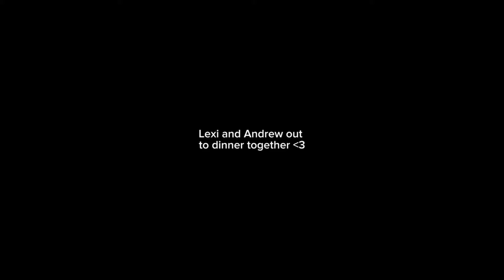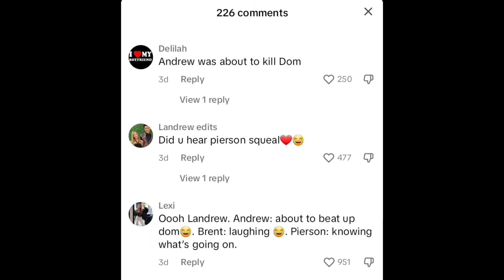Lexi Rivera and Andrew Davila Caught On A Date On Valentine's Day 😳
Andrew Davila posted a picture on his snapchat story of him having dinner then few minutes or hours later Lexi Rivera also posted a picture on her Instagram story of her having, it looks like that they went to dinner together without Brent Rivera, Pierson Wodzynski, Jeremy Hutchins or Ben Azelart, I think they had this dinner on Valentines day, as you can see in Lexi's picture you can see Andrew's plante of food and in Andrew's picture you see Lexi's plante of food, What do you think do think this was a little Valentines data night

Dom, a member of the Amp World posted a tiktok video with Andrew Davila on his tiktok page, in the tiktok video he said "Lexi looks hot in this picture then Andrew walked closer to see what his was talking, it looked like his going to beat him up or something, personally it looked like in the video Dom unknowingly told us aka there fans everyone partners, he also did this to Pierson and Brent, some fans say they have also noticed that Lexi was wearing Andrew's pants, in a different tiktok video

this video is about Lexi Rivera and Andrew Davila

Landrew Officially